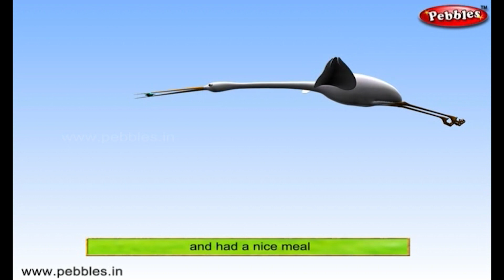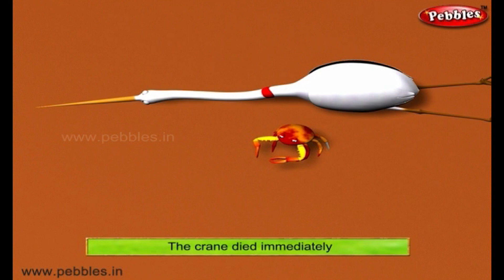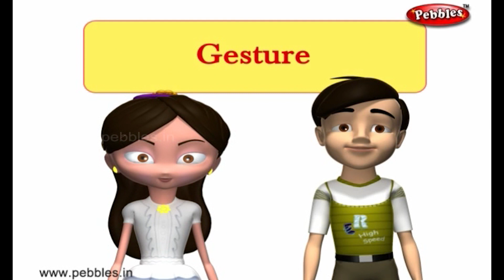The Greedy Crane | 3D Moral Stories For Kids in English | 3D Animal Stories in English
Pebbles present 3D Moral Stories in English for kids. The most popular Animal Stories in English for Children with 3D Animation. Moral Values Stories for Children in English.

The most popular, interesting & ancient stories for babies, nursery kids & children of all age groups by Pebbles English Channel.

Pebbles 3D Moral Stories Collection include the following Stories